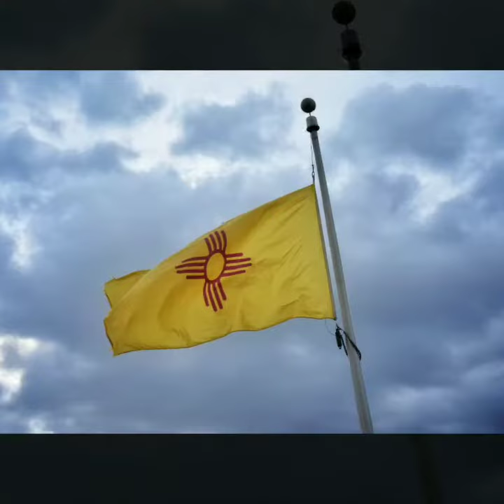ABQ PRIDE WEEK 2019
LGBTQ travel award winners of 2018 for NM. The Mauger Estate B&B in Albuquerque, NM is a proud LGBTQ owned and operated local business.  Our mission is for every person to feel welcome and safe in our home.